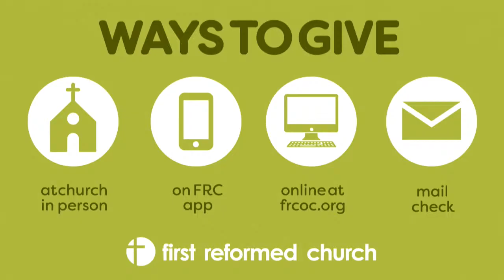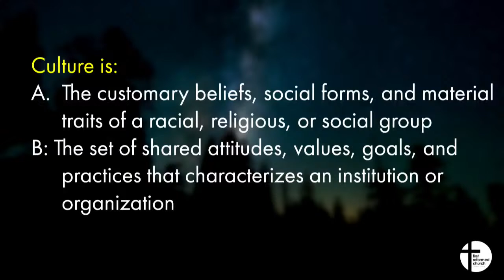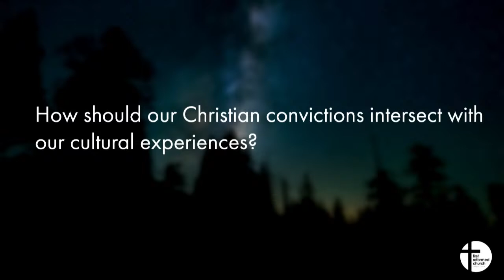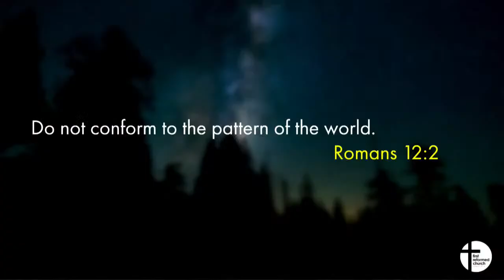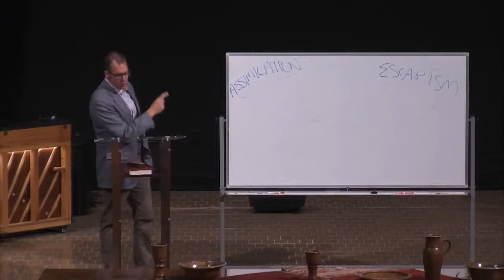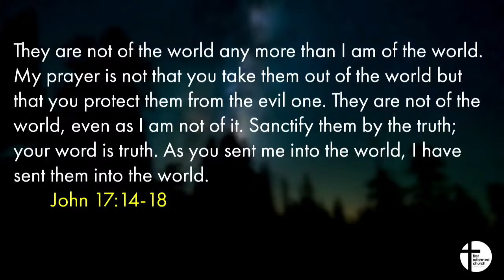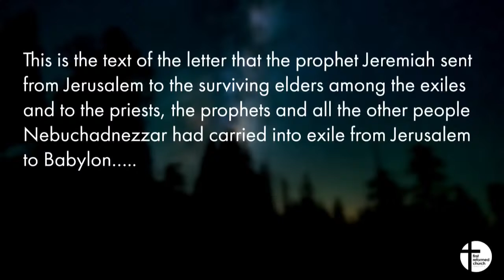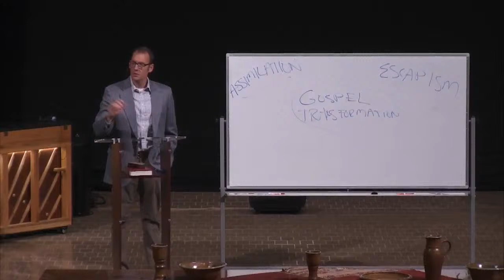BIG GOD - Lift Up the Manhole Cover (8:30AM)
Today’s message, our seventh in the Big God series, is all about making sure that our Christian faith remains above the ground and engaged with the world around us. "Lift Up the Manhole Cover" discusses the relationship that we are called to have with the society around us. What does Reformed Theology envision as the right relationship between Christ and culture?